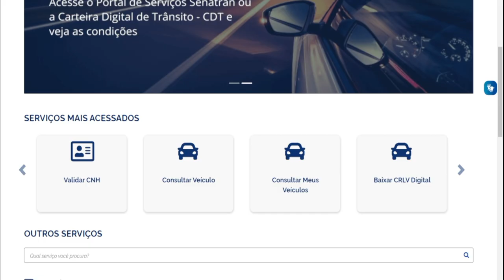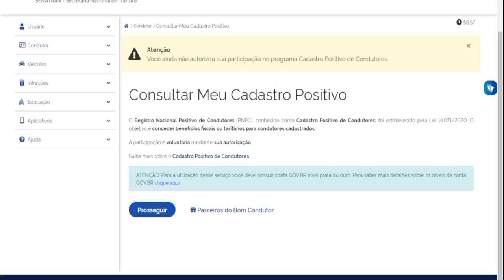Benefícios para motoristas que não tenham cometido infrações de trânsito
Trânsito: O Registro Nacional Positivo de Condutores é uma medida que prevê o cadastro do motorista para receber benefícios, caso não tenha cometido infrações de trânsito de qualquer grau em um período de 12 meses.